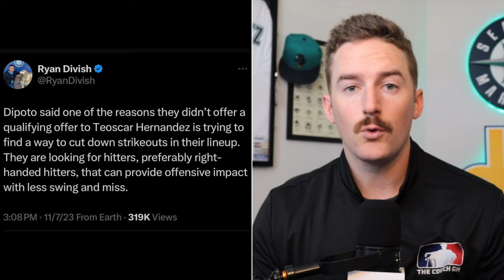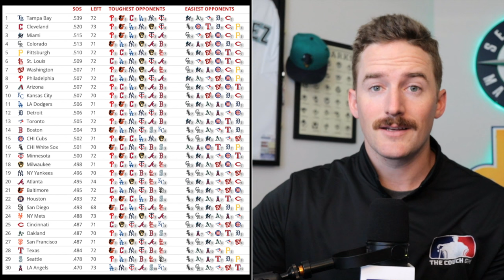Who will the Mariners Trade at the Deadline?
The Mariners offense is on a historically poor pace.. while simultaneously having one of the best pitching staffs in baseball. Who will the Mariners be trading away at the deadline? Who will they bring in? Do the Mariners need to head another direction with coaching?